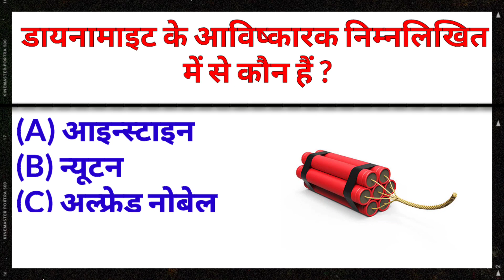Gk Questions And Answers || @HarshuGkTricks Gk Ke Sawal || General Knowledge || Gk In Hindi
gk questions and answers || gk question || gk in hindi || general knowledge || best gk || gk knowledge

Swami gk classes आप सभी का स्वागत करता है।

your queries 👇👇
🔻. gk
🔻. general knowledge
🔻. important gk questions and answer for competitive exams
🔻. quiz test
🔻. br gk study
🔻. important gk
🔻. quiz test
🔻. competitive quiz
🔻. quiz questions
🔻. general knowledge questions
🔻. gk quiz
🔻. india gk
🔻. hindi gk
🔻. samanya gyan
🔻. gk questions
🔻. lucent gk
🔻. lucent gk
🔻. lucent geography
🔻. geography gk
🔻. lucent mcq
🔻. gk
🔻. gk questions and answers
🔻. gk question
🔻. general knowledge
🔻. br gk study
🔻. gk questions
🔻. g k
🔻. question
🔻. general knowledge questions and answers
🔻. samanya gyan
🔻. gk ke sawal
🔻. knowledge
🔻. question answer
🔻. general knowledge questions
🔻. gk knowledge
🔻. जनरल नॉलेज
🔻. जीके
🔻. gk quiz
🔻. g.k
🔻. gk
🔻. gk question
🔻. gk afroz
🔻. gk questions
🔻. gktoday
🔻.gk tricks
🔻. gk study adda
🔻. gk video
🔻. gk live
🔻. question
🔻. सामान्य ज्ञान
🔻. general knowledge ke question
🔻. gk knowledge
🔻. gk dijiye
🔻. general class
🔻. brgkstudy
🔻. gk
🔻. gk question
🔻. gk questions and answers in hindi
🔻. gk police
🔻. gk ias
🔻. gk ips
🔻. student motivation